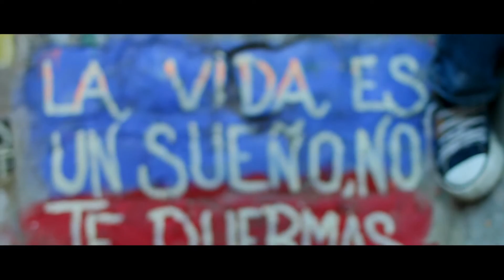Locomático - La soledad y la luna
Esta vez nuestro amigo Locomático es quien nos sorprende con su bella música directamente desde Mendoza, Argentina. Lo capturamos en uno de los hermosos rincones que nos ofrece Valparaíso en los límites de Cerro Alegre y Cerro Concepción.

Quieres participar? Envíanos tu propuesta o material a nuestro correo